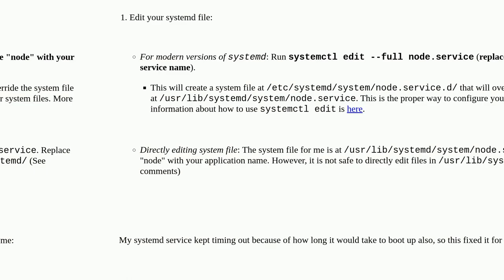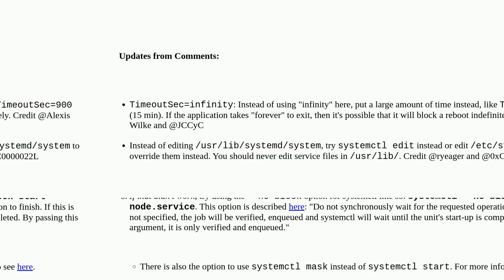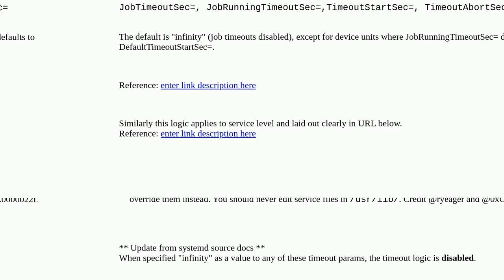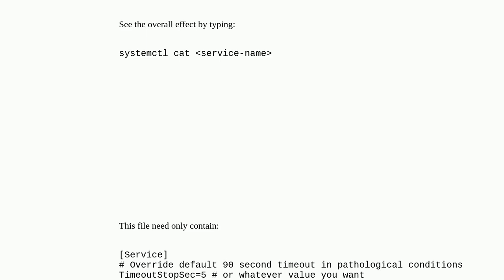Unix: How to change systemd service timeout value?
How to change systemd service timeout value?

A special thanks goes out to the community

  systemd sysvinit centos